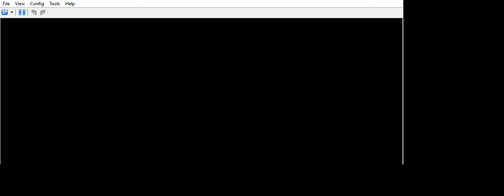... Yu Gi Oh! 5D's WORLD CHAMPOINSHIP 2010 REVERSE OF ARCADIA that´s why i do motorcycle off screen.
... if i was riding motorcycle on my nintendo it would have be easier for me.